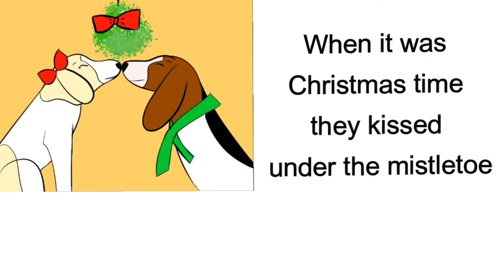The Flying Beagle (pt 2)